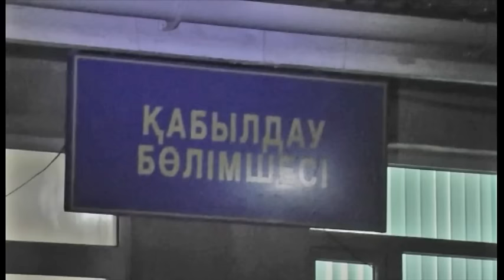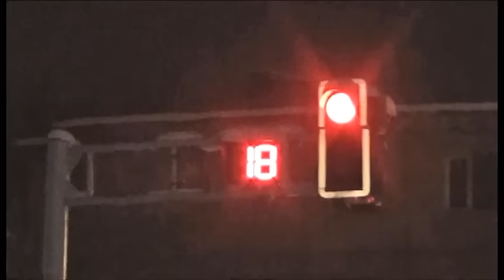Шұғыл шақырылым (21.12.2015)